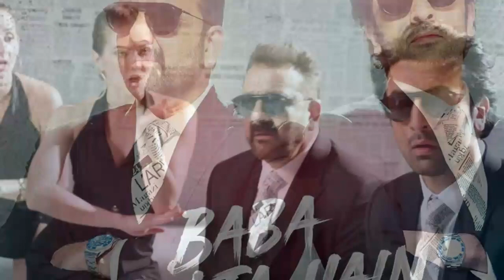Sanju 34rd Day Box Office Collection | Sanju Day 34 Collection | Sanju Box Office Prediction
Sanju 34rd Day Box Office Collection | Sanju Day 34 Collection | Sanju Box Office Collection
Sanju 34rd Day Box Office Collection | Sanju Day 34 Collection | Sanju Box Office Collection prediction